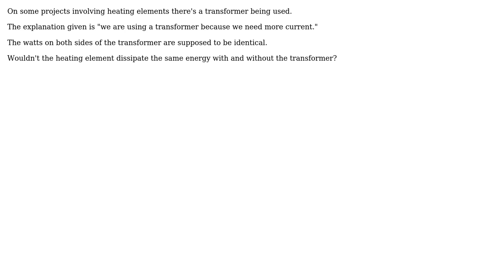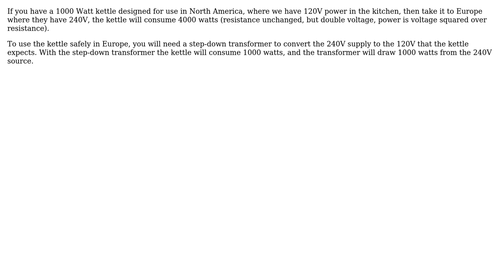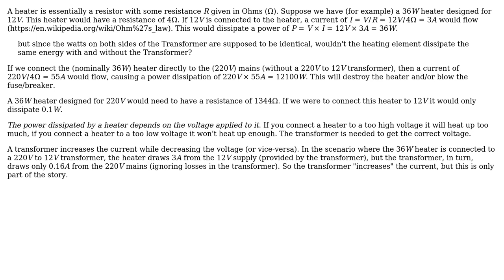Why do we use a transformer on some heating element projects when the wattage is the same on...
Electronics: Why do we use a transformer on some heating element projects when the wattage is the same on both sides of the trasformer?

With thanks & praise to God, and with thanks to the many people who have made this project possible! | Content (except music & images) licensed under CC BY-SA | Music | Images & others | With thanks to user Transistor user Tom van der Zanden user soundslikefiziks user Peter Bennett user JRE and the Stack Exchange Network Trademarks are property of their respective owners. You are responsible for your own actions.